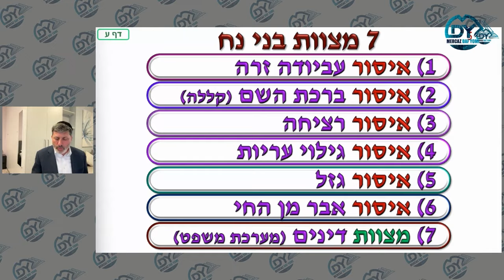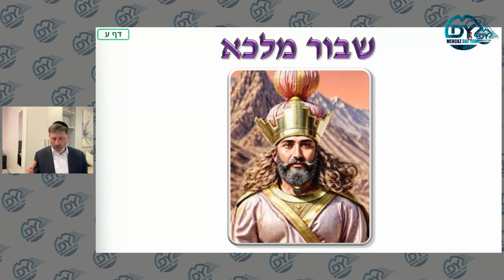מרכז דף יומי - בבא מציעא דף ע. - ר' אלי סטפנסקי שליט"א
קישור לקבוצת וואטסאפ:
Hebrew.MDYdaf.com